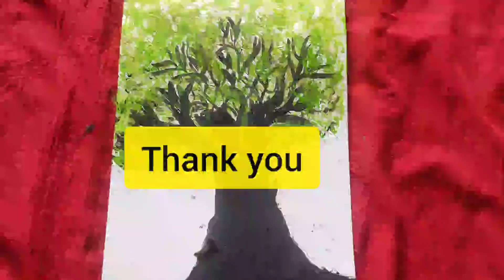Hand drawing a tree🌳🤚